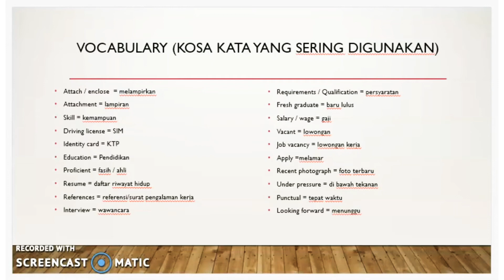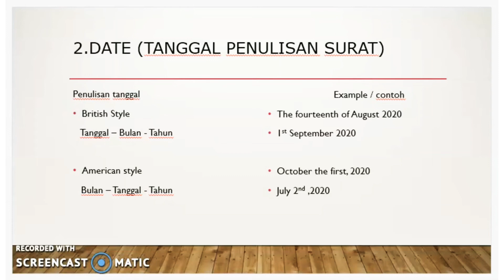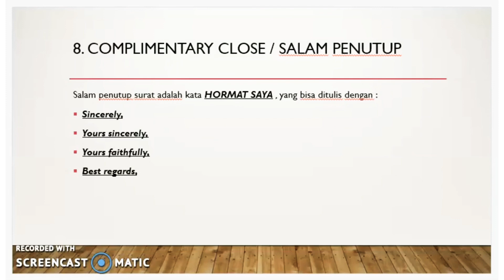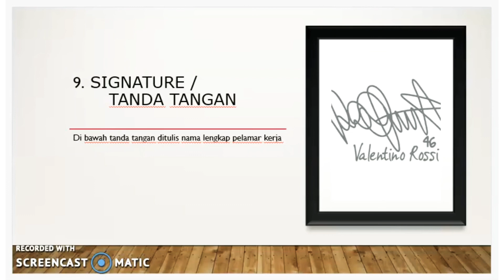APPLICATION LETTER/SURAT LAMARAN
APPLICATION LETTER